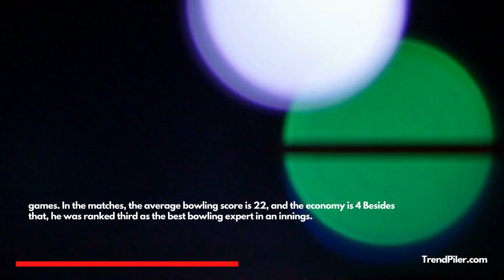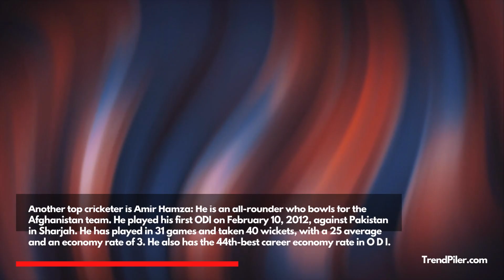10 Top Trending Afghanistan Cricketers of all time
TrendPiler Brings You 10 Top Trending Afghanistan cricketers of all time
First trending cricketer is Rashid Khan: He is a right-handed hitter on the Afghan cricket team.He is a leg-break curve bowler for the Afghanistan team. On October 18, 2015, against Zimbabwe in Bulawayo, he played his first ODI. Rashid took 151 wickets in 80 games. His average was 18.68, and his economy was 4.15.
Vc: @user-akashyadav_83
The second-best cricketer is  Hamid Hassan: He was born in Afghanistan's Nangarhar province, and he used to bowl fast with his right arm. He played his first ODI match on April 19, 2009, against Scotland at Benoni. He took 59 wickets over the course of 38 games. In the matches, the average bowling score is 22.54, and the economy is 4.60. Besides that, he was ranked third as the best bowling expert in an innings.
Vc: @TheHiddenMan
Another trending cricketer is  Mohammad Nabi :He is an all-rounder for the Afghanistan national cricket team who bowls with his right hand. He is mostly known for how calm he is. In 2013, he replaced Nawroz Mangal as leader of the Afghanistan national cricket team. In One Day International games, he scored 2817 runs at an average of 27.61, including one hundred and fifteen half-centuries. In the Afghanistan national cricket team, he rose to the top of the One-Day International list of the International Cricket Council.
vc: @learnwithmahmud
The fourth best  player is Rahmat Shah: He is a great right-handed batter and all-rounder for the Afghanistan cricket team. In One Day International games, he scored 2,467 runs at an average of 35.75, with five centuries and sixteen half-centuries.
Vc: @ABCLibrarySales
Another top cricketer is  Amir Hamza: He is an all-rounder who bowls for the Afghanistan team. He played his first ODI on February 10, 2012, against Pakistan at Sharjah. He has played in 31 games and taken 40 wickets, with a 25.40 average and a 3.92 rate. He also has the 44th best career economy rate in ODIs.
Vc:
Sixth trending player is Aftab Alam: He used to bat with his right hand and throw medium-fast balls with his right arm. He is from Afghanistan. He played his first ODI against Canada in Sharjah on February 16, 2010, and went on to play 27 more. He took 41 wickets in these games, with an average of 25.19 and an economy of 4.93.
Vc: @RMUlyate
Another trending cricketer is Najibullah Zadran He is the middle-order batter for the Afghanistan cricket team. He bats with his left hand. In One Day International games, he scored 1,615 runs at an average of 29.36, with one century and eleven half-centuries. In the Afghanistan national cricket team, he moved up to the sixth spot in the One-Day International list of the International Cricket Council.
Vc: @NewsAndBio19-ze5lx
The Eighth trending cricketer is Asghar Afghan: He bats in the middle order for Afghanistan's right-handed team and is now the captain of the country's national cricket team. In One-Day International matches, he scored 2,424 runs at an average of 24.73, including one hundred and twelve half-centuries. His highest score was a century.
Vc: @BradmanFoundation
Ninth top cricketer is Mujeeb Ur Rahman: He is a right-handed batter and off-break bowler for the Afghanistan cricket team. He has taken 78 wickets in 49 games, which is an average of 22.57. In these games, he has a bowling average of 3.97. He is also the youngest player who has ever taken five wickets in a game.
Vc:
The tenth trending player is Rahmanullah Gurbaz: He's an Afghan bowler. In September 2019, he played his first game for Afghanistan outside of Asia. In January 2021, he was Afghanistan's first batter to score a century in his first One Day International match.He is an important part of the Afghanistan cricket team because of how powerfully he hits the ball and how well he keeps wickets.
Vc: @sonam793